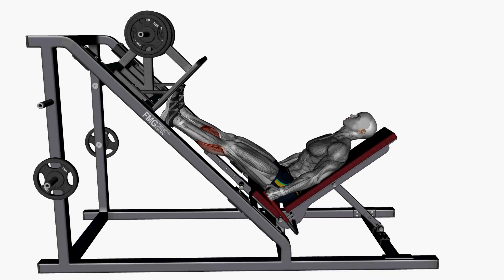Calf Raise On Leg Press - YavaFit